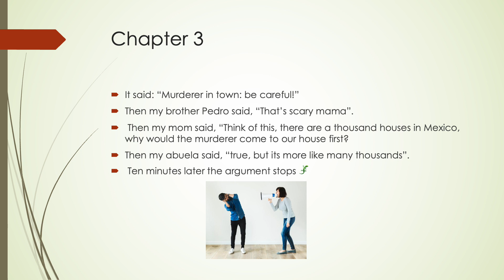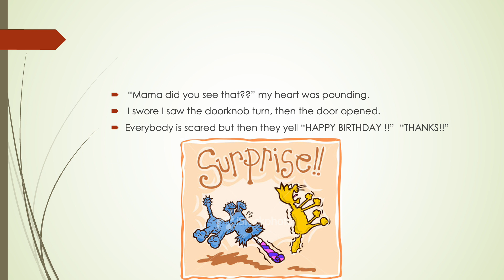univinvited guests by Autumn